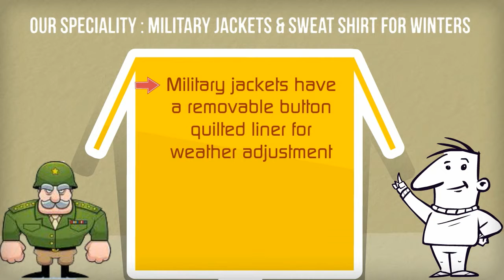Military Jackets by Pullthepinarmynavy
Check out large collection of military clothing, jackets, T-shirts from Pull The Pin Army Navy. They have huge selection of army navy clothing.